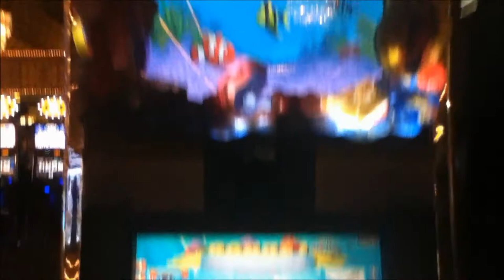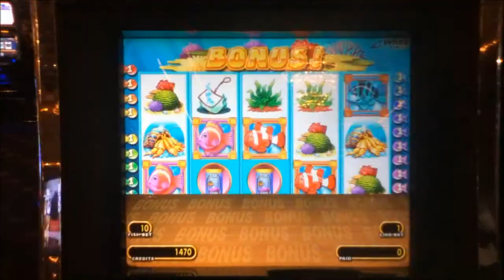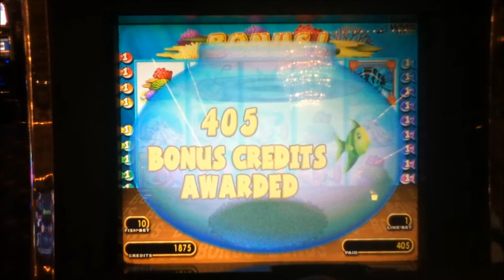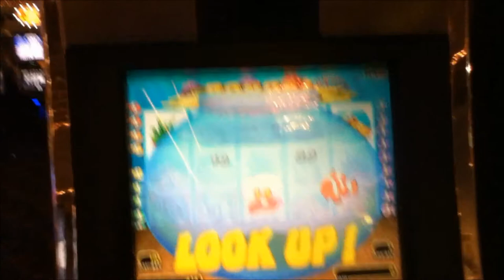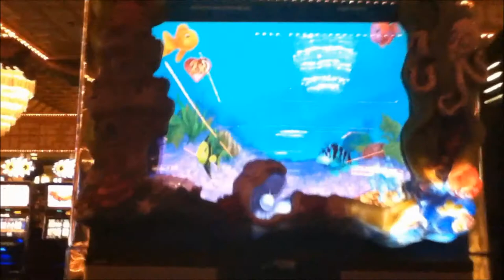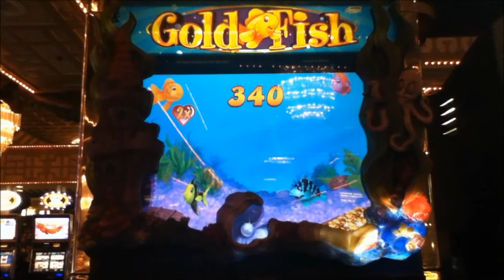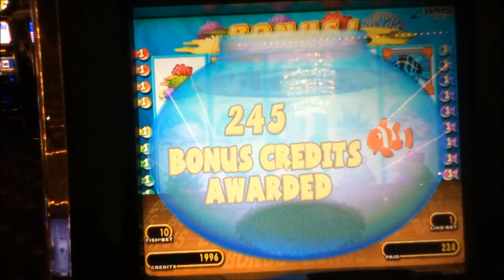GOLDFISH Penny Video Slot Machine with BONUS WIN COLLECTION Las Vegas Strip Casino